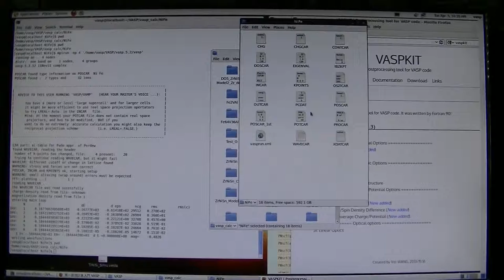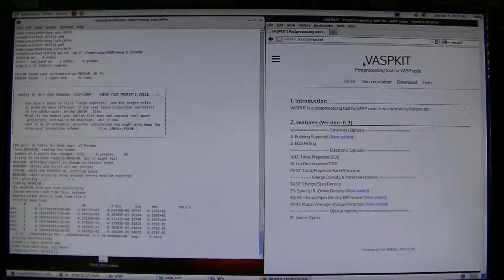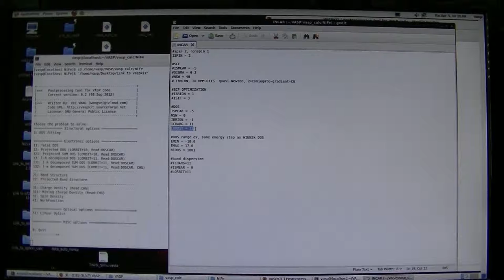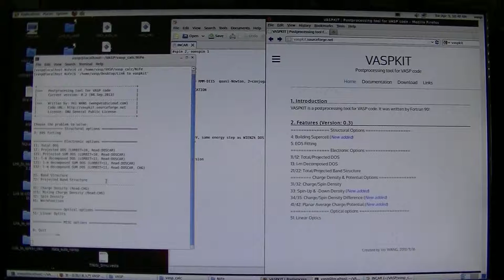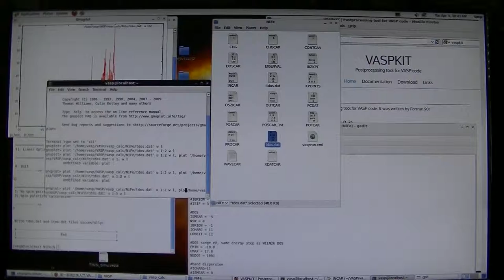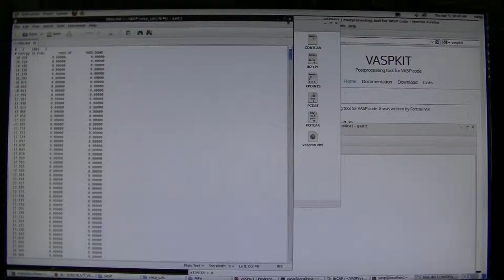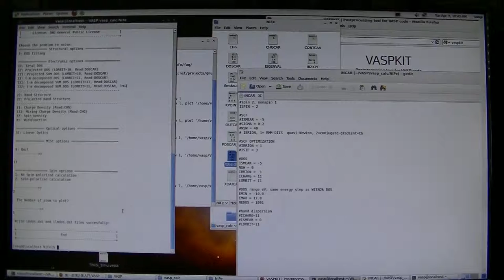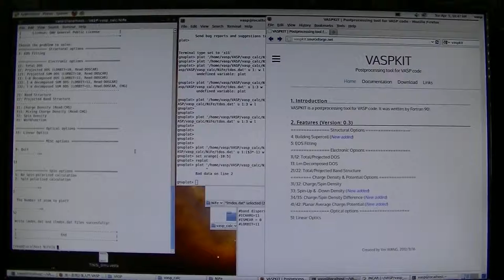VASPの使い方3 (DOS計算の後）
どこかでRMMのことをDMMと言っています。すみません。